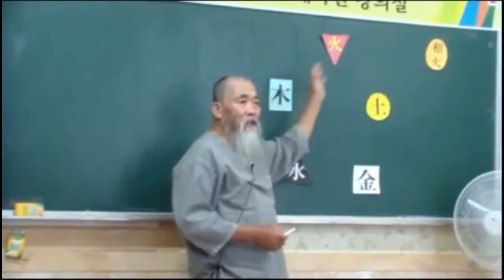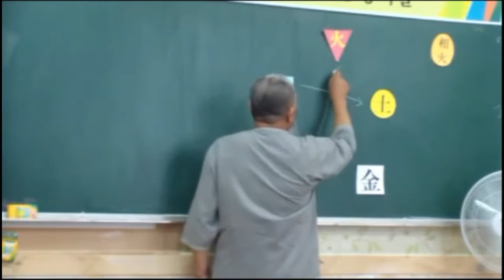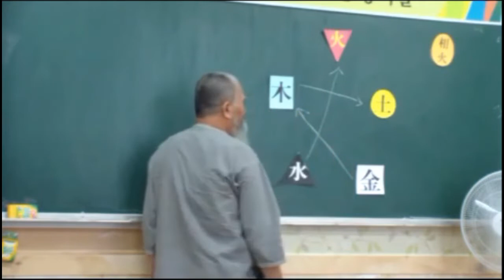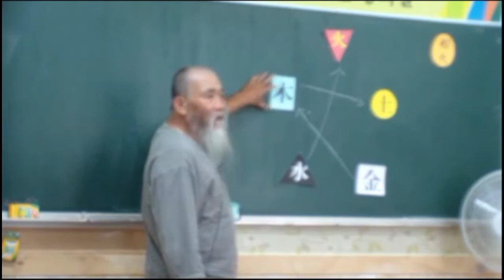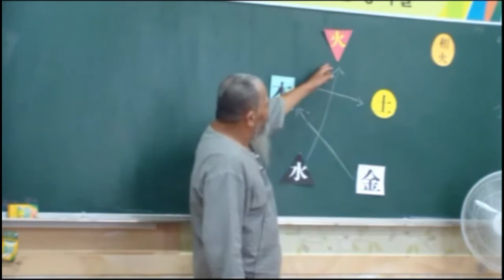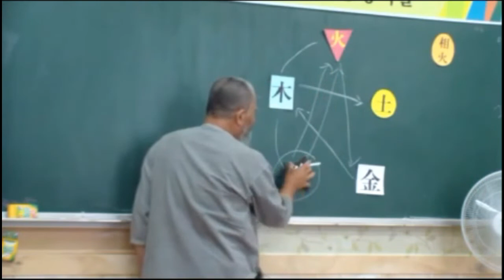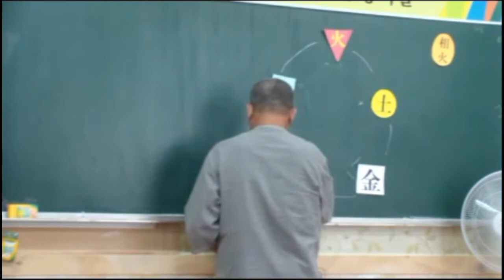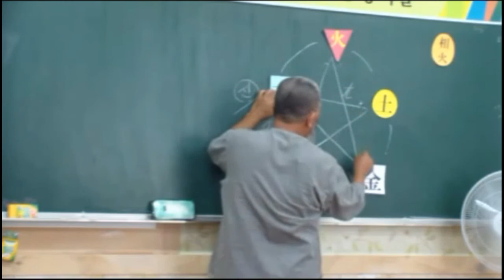11강,1부,체질분류학 오행체질별 약한 장부